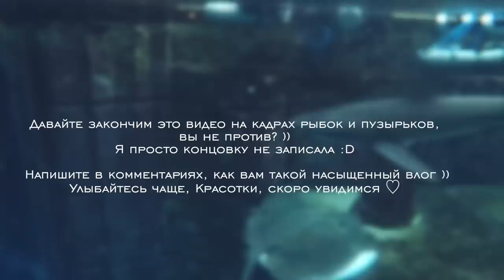Влог: Няня, Дубай и Экстрим 💜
Красотки, ну наконеееец-то я могу поделиться с вами НОВЫМ влогом молодой мамы :) И на этот раз он из Дубая! Влог получился безумно насыщенным и эстремальным, надеюсь, и интересным тоже 💜

Привет, Красотка! 💜Меня зовут Александра Поснова, и я рада сделать Тебя красивее, снимая полезные ролики! 💜

Улыбайся чаще!
Люблю 💜